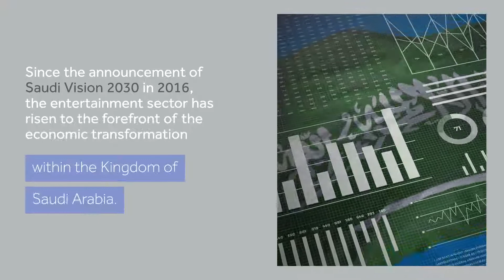Saudi Arabia Entertainment 2020: The Game Changer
Since the announcement of Saudi Vision 2030 in 2016, the entertainment sector has risen to the forefront of the economic transformation within the Kingdom of Saudi Arabia.